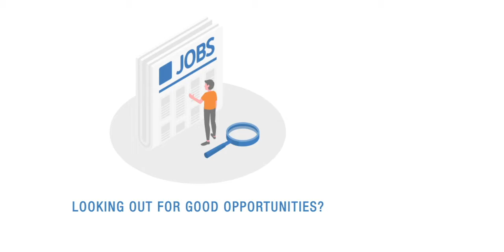Looking for a job that rewards working from home?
If you are well-connected with HR, and have great negotiation as well as selling skills, then join our team of Sales Consultants and earn attractive incentives from the comfort of your home!